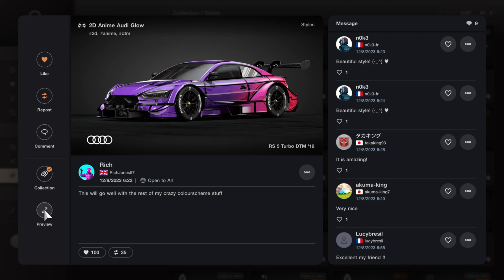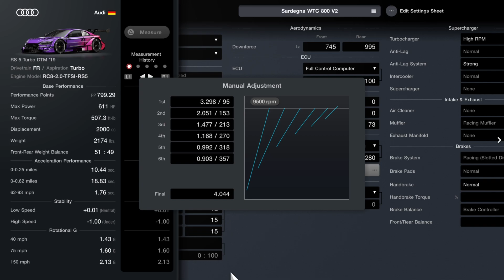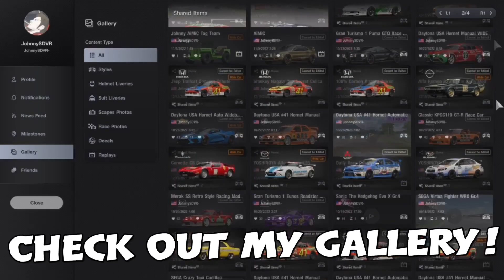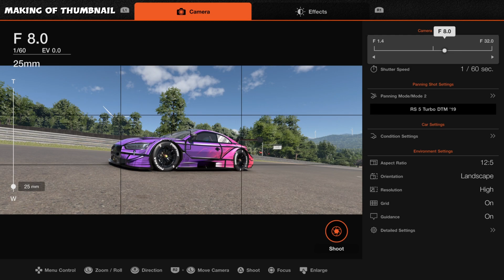Gran Turismo 7 - Audi RS 5 Turbo DTM '19 Pro Tune | Sardegna WTC 800 | Money Method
A Professional Sardegna WTC 800 Tune + Pit Strategy for the 800PP Audi RS 5 Turbo DTM '19 in Gran Turismo 7! ALL of my setups are made on a CONTROLLER with NO ASSISTS.